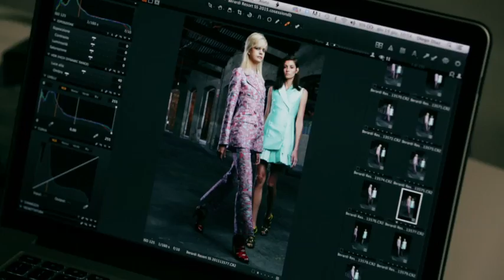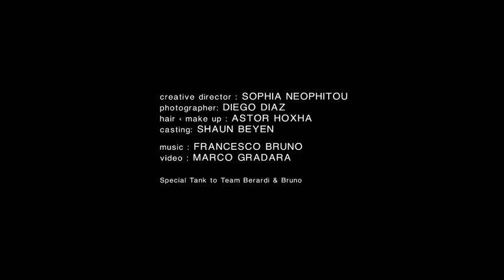Antonio Berardi: Resort 2015 Backstage Video